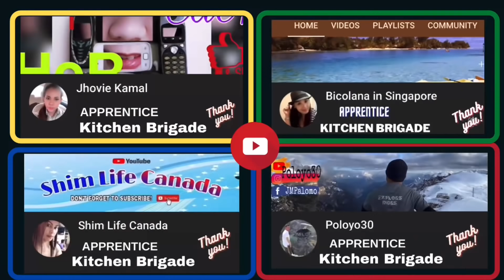Molten Lava Cake || Gâteau Coulant Au Chocolat ll Schokolade Lava Kuchen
Ganasche Core(Lava)

100 g bitter chocolate
 50 g milk chocolate
 50 g milk
100 g heavy cream
25 g unsalted butter

Moist Lava Cake (batter)

150 g dark chocolate
150 g unsalted butter
65 g brown palm sugar
3 egg yolks
3 egg white
40 g flour (Universal)
10 g vanilla sugar
Pinch salt

Italian Merengue

90 g egg whites
180 g sugar
50 g water

Important 118*C temperature

Garmish

150 g dark chocolate ( tempered )
Strawberry
Fresh mint

CHECK OUT :

MY BLACK GLOVES ON THIS VIDEO

No intention to infringe title, photos or audio used in this video